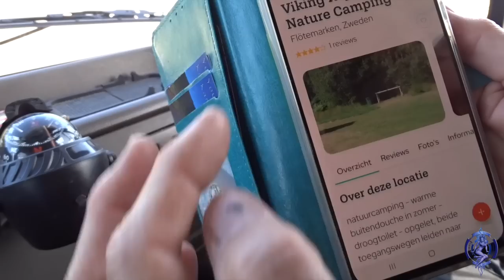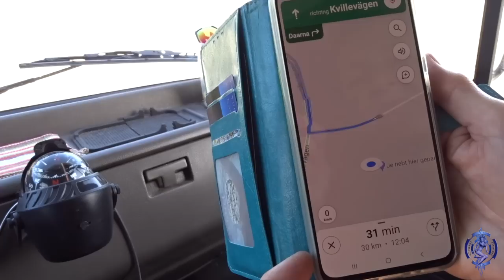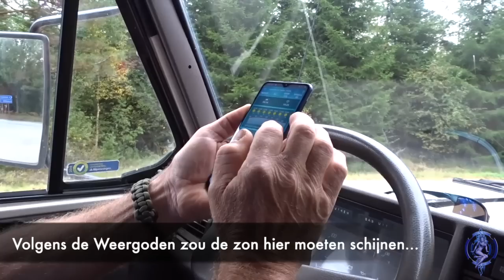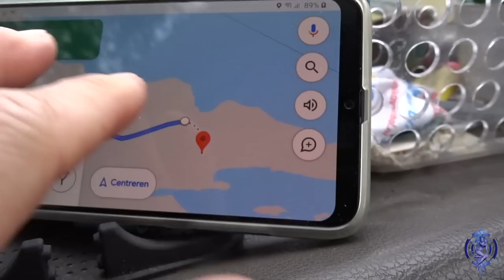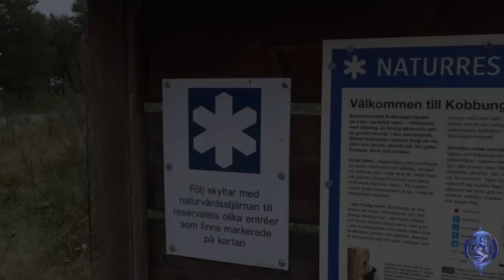CAMPER ZWERVEN 2020 Noordwestkust Zweden vlog 18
We zijn van plan om te gaan chillen en van de zon te genieten op een camping die meer landinwaarts ligt, naar het noordoosten. Tijdens de rit verdwijnt de zon echter en daarmee ook onze zin om door te rijden. In plaats daarvan draaien we terug naar de kust en besluiten om de meest noordelijke punt te bezoeken, die ligt in het Kobungen natuurreservaat. Daar kijken we naar Noorwegen en verbouwt Indy de plaatselijke wiervoorziening.

Track: Everything you Wanted - Dan Lebowitz (YAL)

Track: Blue Creek Trail by Dan Lebowitz (YAL)

Camera: Sony Cybershot DSC-HX400V (bridge camera)

Crazy Daizy is een Fiat Ducato Burtsner, Maxi Turbo Diesel (versie T620) uit 1989. Vier cylinders, Cylindervolume totaal 2445 3cm. Maximaal effect in Kw 68 (95 pk). Inhoud tank 70 liter. Ze weegt netto (leeg) 2400 kg (totaalgewicht 3100 kg) en is 680 cm lang en 217 cm breed. Inwendig is ze 188 hoog maar totaal is de 265 cm hoog. Afstand tussen de assen is 410 cm.

* Garmin Nuvï Drive 50 (gekocht bij Mediamarkt in 2017).

* Offline kaarten van Google Maps (door ons ‘Mappie’ genoemd) en bij internetverbinding, online routes via Google Maps.

Internet onderweg: we gebruiken een mobiele ‘airbox’ router van Vodafone. Onze provider is ‘Tre Bredband’.

Instagram: Lineke Breukel / TalTotaal

or the
Websites:
Lineke Breukel is auteur en heeft twee boeken geschreven over haar emigratie naar Zweden, een twaalftal thrillers en een relaas over incest.

Instagram: Lineke Breukel: voor foto’s day by day

voor meer info over onze vlogs en over de boeken die Lineke geschreven heeft over de emigratie naar Zweden.
Op instagram: LinekeBr voor foto’s over onze reizen en ons leven.

Lineke Breukel is thrillerauteur en heeft een vijftiental fictie en non-fictie boeken op haar naam staan.

Als je ons wilt steunen, dan is er de mogelijkheid om ons te sponsoren via PayPal.